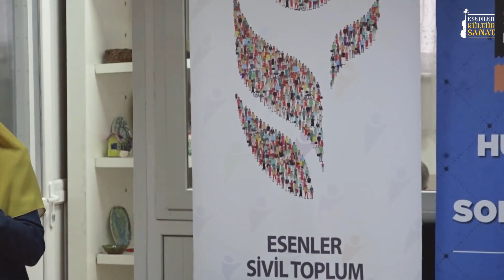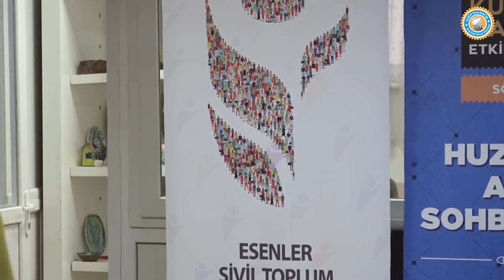Huzurlu Aile Sohbetleri 1.Bölüm | Bilgi Bakış Açımızı Geliştirir | Saliha Erdim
Uzman Aile Danışmanı ve Yazar Saliha Erdim ile Huzurlu Aile Sohbetleri 1.Bölümü
Esenler Belediyesi Kültür Sanat Söyleşileri
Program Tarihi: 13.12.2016